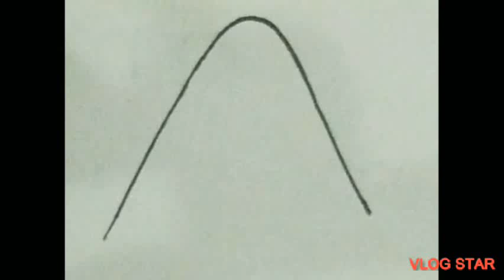Easy doodled watermelon 🍉